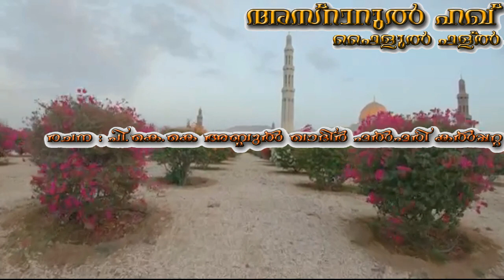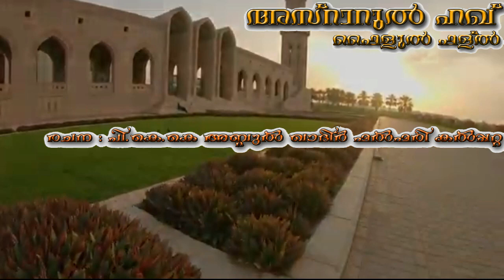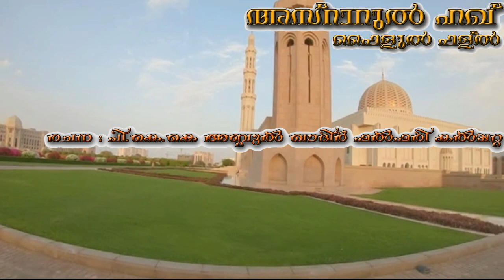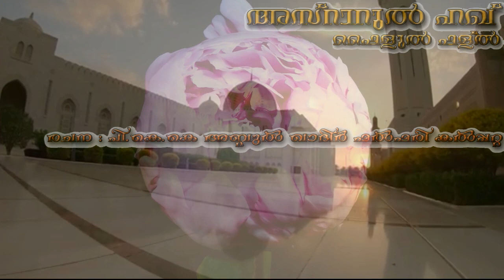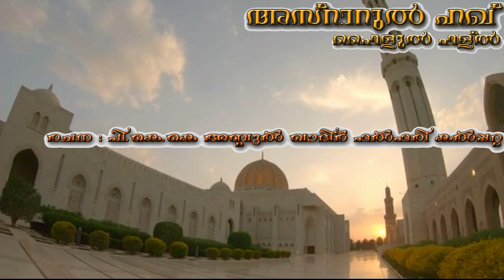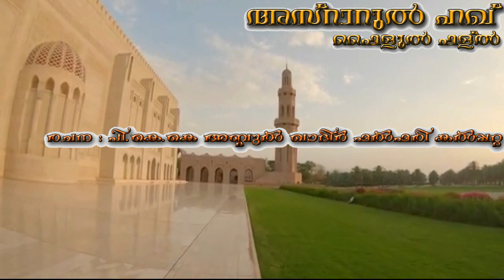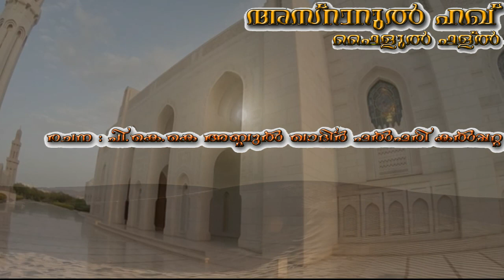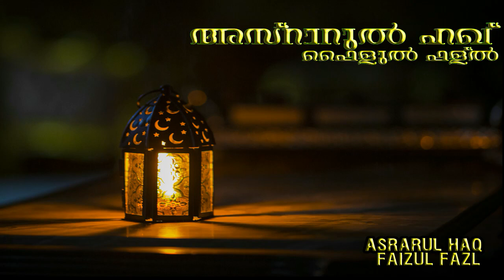NEW MADH SONG#മദ്ഹ് ഗാനംസയ്യിദ് മുഹമ്മദ് ഫള്ൽ പൂക്കോയ തങ്ങൾ(ഖ:സി) - Bakkadippulli akath kidakkum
ലക്ഷദ്വീപ് സമൂഹങ്ങളിൽപ്പെട്ട ആന്ത്രോത്തിൽ നിന്നെത്തി ഒരു സമൂഹത്തിന് മുഴുവൻ തൗഹീദിലേക്ക് വഴികാട്ടിയ അത്യുന്നതനായ മുറബ്ബി സയ്യിദ് മുഹമ്മദ് ഫള്ൽ പൂക്കോയ തങ്ങളുടെ(ഖ:സി) മദ്ഹ് കാവ്യം.

രചന : പി.കെ.കെ അബ്ദുൽ ഖാദിർ ഫൽഫരി
            കൽപ്പറ്റ
ആലാപനം : ഇല്യാസ് കൊളത്തൂർ
സംവിധാനം : സുബൈർ കുരുവമ്പലം
കോ-ഓർഡിനേറ്റർ : അഷ്റഫ് കൊളത്തൂർ
                                  സൈനുദ്ധീൻ കൊളത്തൂർ